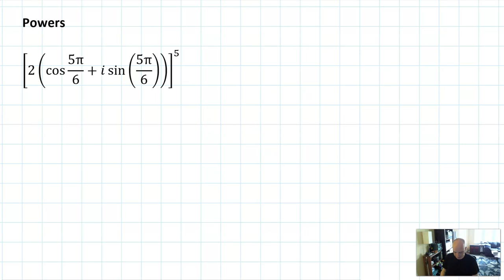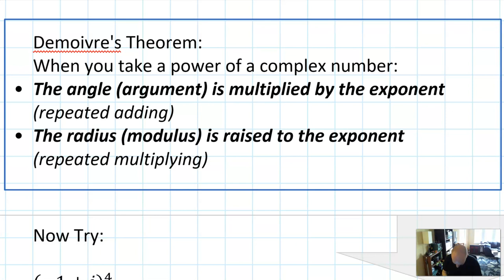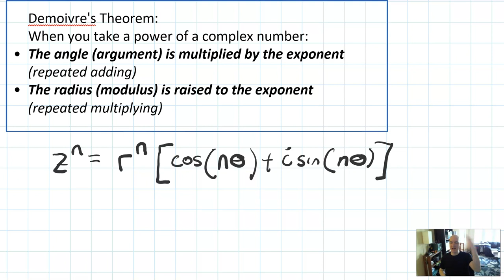Math 4 - 6.5.2 - Complex Powers and Roots